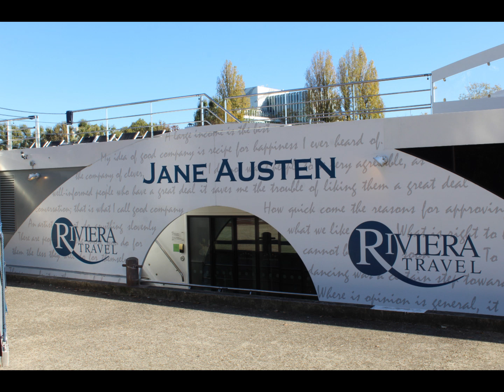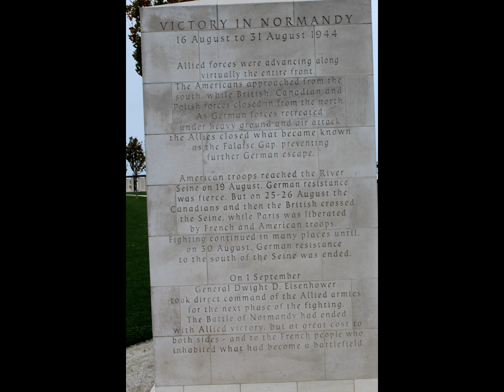Seine River Cruise 2024 with Riviera Travel onboard the MS Jane Austen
A selection of photos taken on our recent river cruise on the Seine, with Riviera Travel. onboard the Jane Austen.